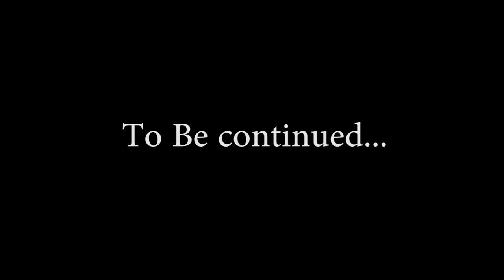D-Low & B-Art I Journey To The Statue